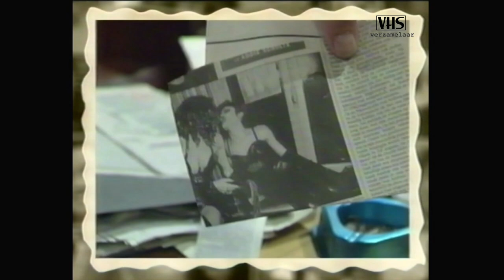Goede Tijden Slechte Tijden Special - Bloopers - Guusje Nederhorst - Babette van Veen (RTL4)